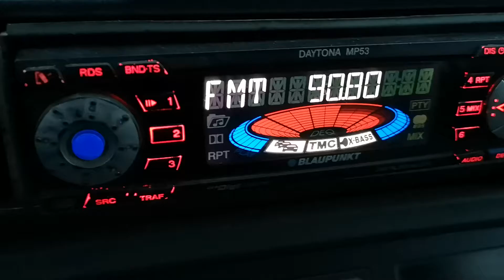90.8 Magic FM Букурещ 149 км на Гривица